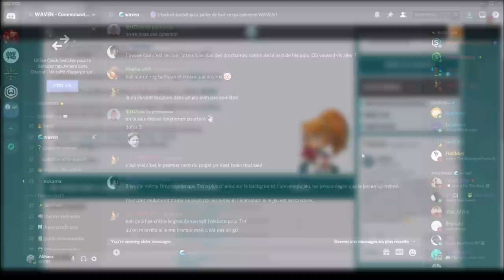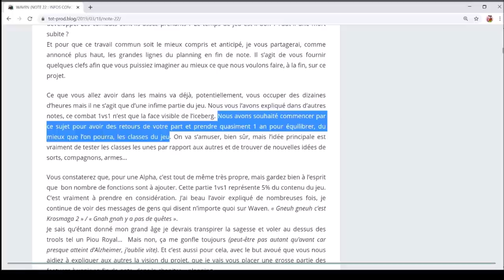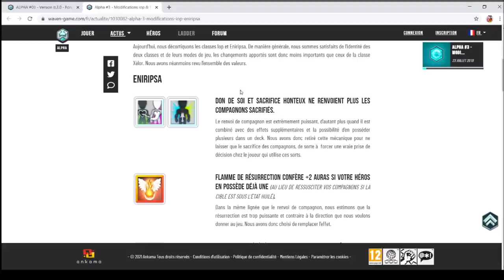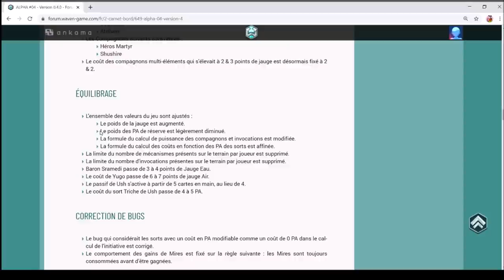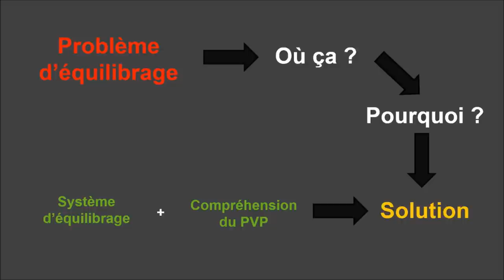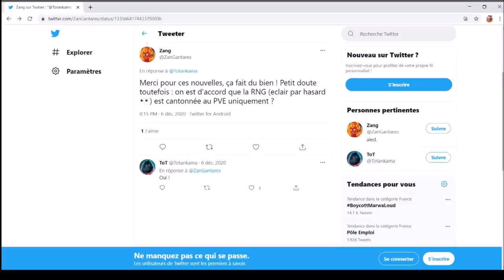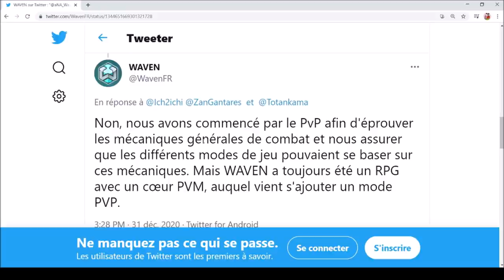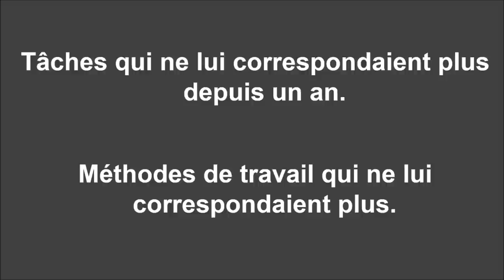[Waven] Cassure avec la communauté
Cette vidéo aura pour but d'essayer de comprendre ce qu'il est en train de se passer avec la communauté de Waven depuis le lancement de la 0.6 de Waven.

Bon visionnage !

Sources (dans l'ordre) :

01:22:30

4:55

35:20

6:41

11:00

12:10

38:20

26:30

20:40

19:45

46:50

27:30

18:00

45:45